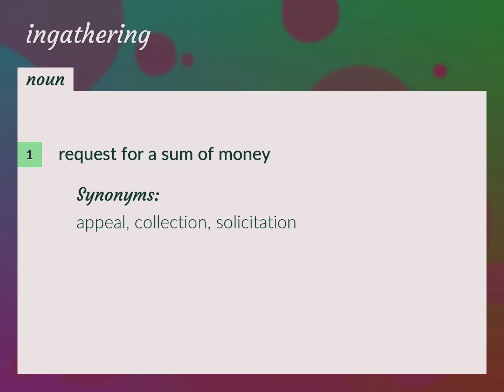Ingathering | meaning of Ingathering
What is INGATHERING meaning?